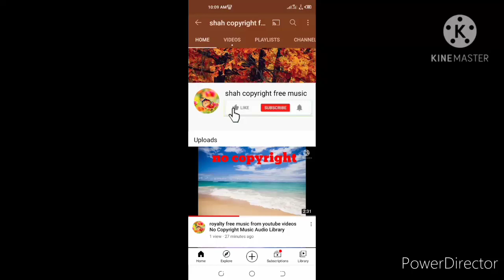audio library free background music from youtube videos without copyright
free copyright music audio library free background music from youtube videos vlog videos gaming videos motivation music without copyright best music background sound